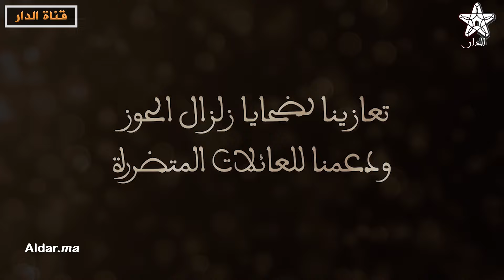تحت قيادة عبد اللطيف الحموشي ..افتتاح فعاليات و أشغال المؤتمر 47 لقادة الشرطة و الأمن العرب